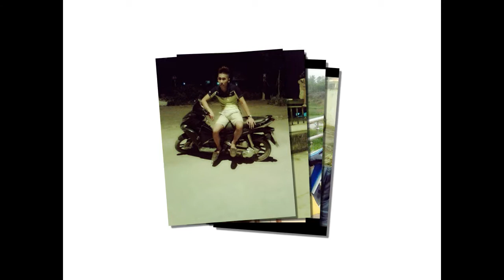Em là món quà vô giá - Bờm Choắt ft Sâm Sún